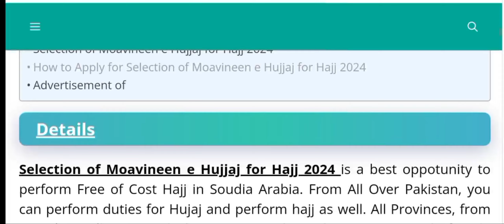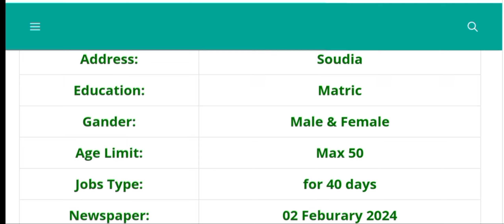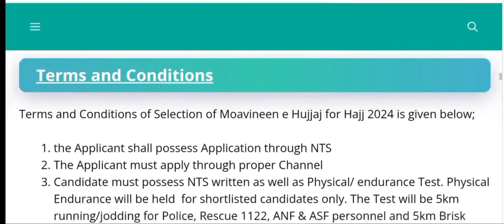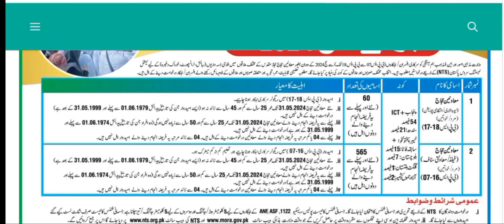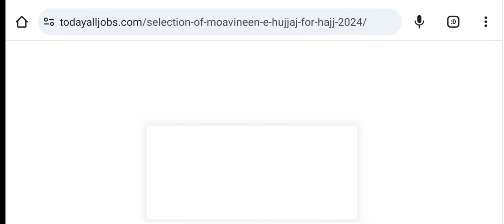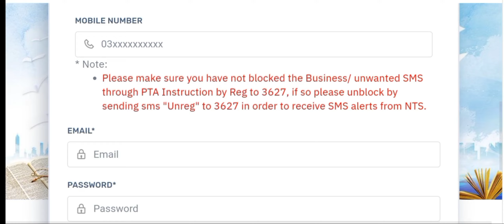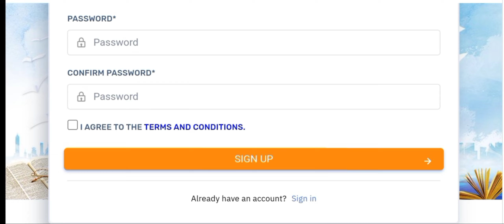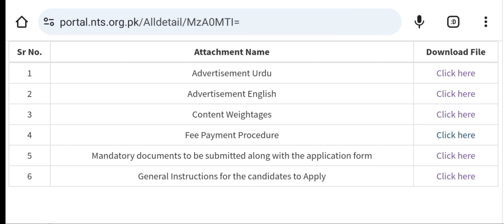Selection of Moavineen e Hujjaj for Hajj 2024 Apply Online Process By Dija talks